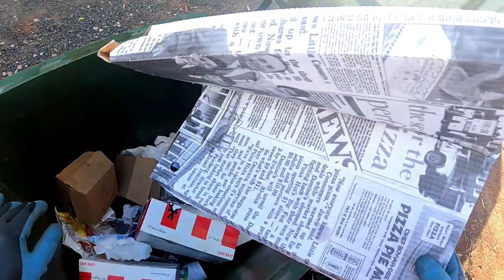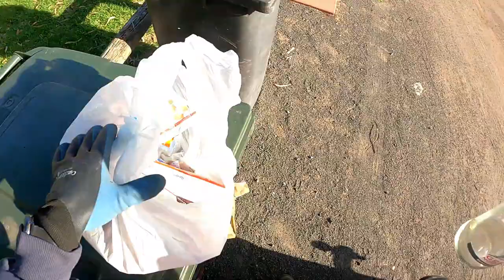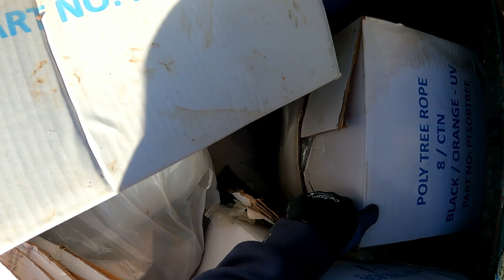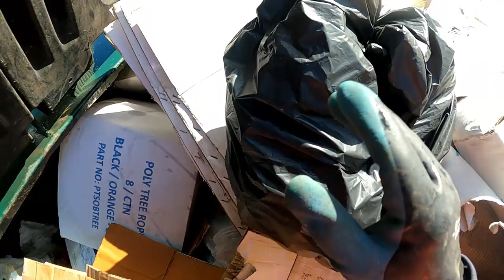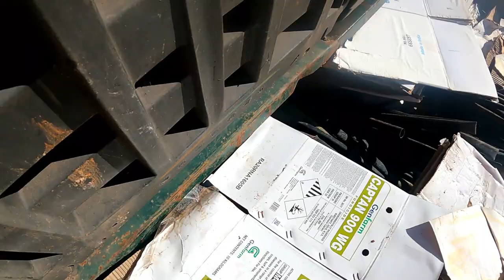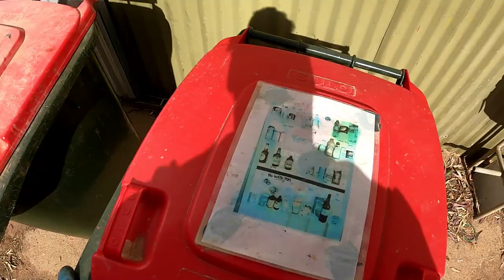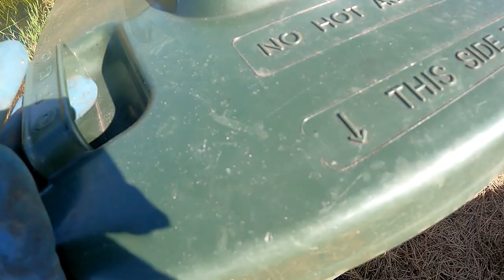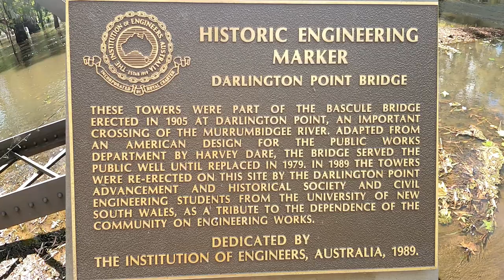Dumpster Diving Let's Hit The Road